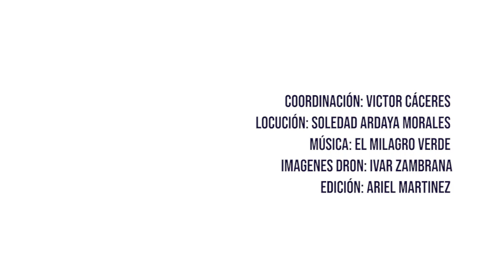Reserva de vida silvestre municipal norte de Tiquipaya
▪️Título del proyecto: "Apoyando a la gestión de la reserva de vida silvestre municipal norte de Tiquipaya desde la ciencia ciudadana"
▪️ Entidad ejecutora: FAUNAGUA

LA MAGIA DE LA TRANSICION ENTRE ANDES Y AMAZONIA: DONDE LA PUNA SE TRANSFORMA EN SELVA HUMEDA.
El explorador Alcide d´Orbigny en el año 1832 describió al área que ahora es denominada como “Reserva de Vida Silvestre Municipal Norte Tiquipaya” como “el edén perdido”. Nuestro proyecto, presentado a PIENSA VERDE, nace de proteger este “edén” amenazado, con la participación de las comunidades que viven dentro y en los alrededores de la Reserva, convirtiéndoles en d´Orbignys locales, científicos ciudadanos, que miden el clima y el agua, combaten incendios, reforestan con kewiña, monitorean la fauna (gato andino, oso andino, venado) y se apropian de la Estación Biológica, en la zona de transición entre Andes y Amazonia. Pensando verde, protegeremos el oso andino, el cóndor, el venado y todos los espacios de vida en la Reserva.